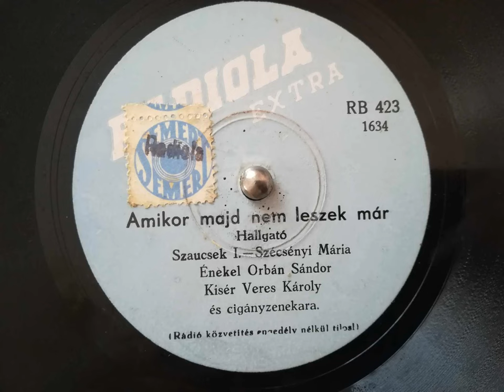Orbán Sándor : Amikor majd nem leszek már